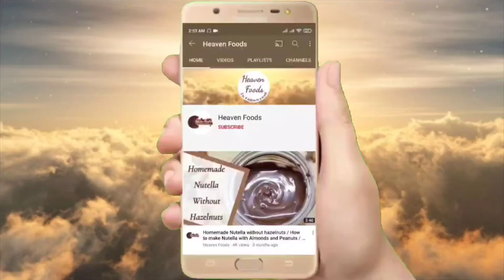How to make Speghatti , chow mein , noodles | Speghatti Recipe By Heaven Foods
4 easy way to make Speghatti , chow mein , noodles | Noodles Recipe By Heaven Foods |
Heaven Foods Recipes |